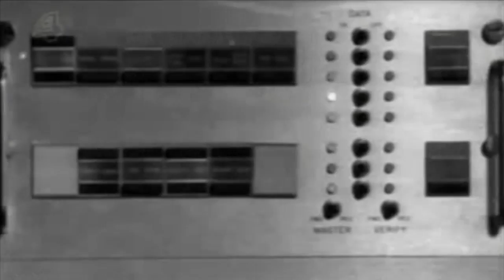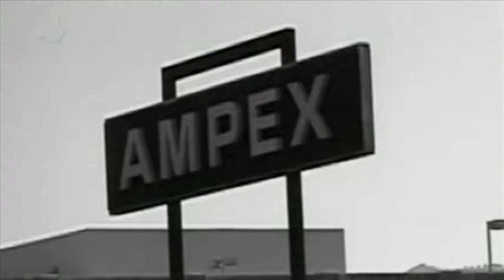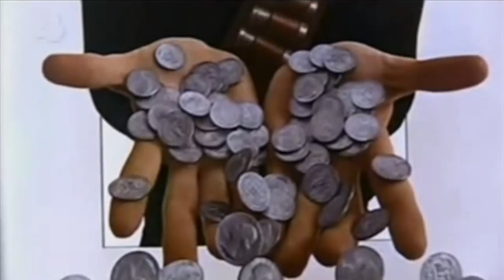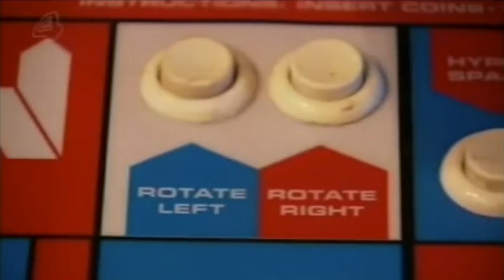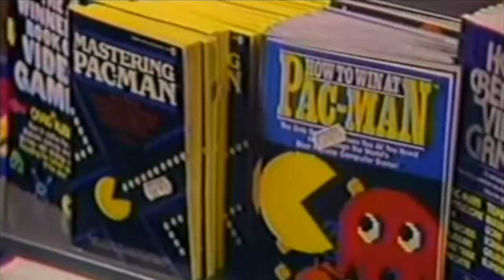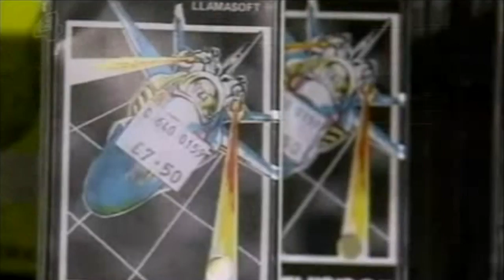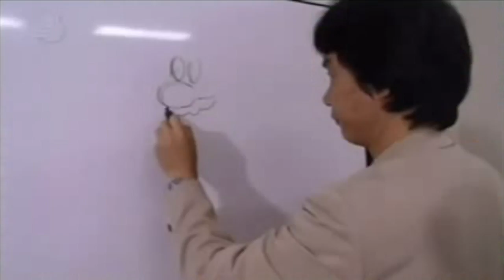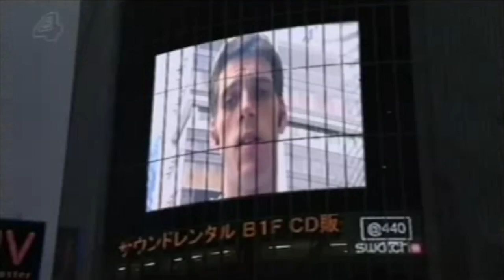Thumb Candy: The History of Computer Games | 2000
Thumb Candy - The History of Computer Games. Iain Lee travels the World, exploring the origins and history of gaming, whilst meeting and playing against various computer & video game pioneers, in this witty Documentary from the year 2000...

The show stars such legends as:
'Shigeru Miyamoto', Nintendo Game Designer & Producer, involved in such games as: Super Mario Bros & The Legend of Zelda...
'Nolan Bushnell', the founder of Atari...
'Matthew Smith', bedroom programming legend who created Manic Miner & Jet Set Willy...
'Toru Iwatana', Namco cash-cow and creator of Pac-Man & Pole Position...
'Sir Clive Sinclair', electronics inventor & creator of the ZX Spectrum...
'Alexey Pajitnov', creator and developer of Tetris...
'Allan Alcorn', creator of Pong, one of the first video games...
'Toby Gard', co creator of Lara Croft & tomb Raider...
'Steve 'Slug' Russell', computer scientist and creator of Spacewar! which was one of the first video games...
'Tomohiro Nishikado', Taito legend and creator of Space Invaders...
'Ed Logg', game designer and creator and one of the early Atari pioneers...

The show will appeal to retro gaming fans, and also people who enjoyed... From Bedrooms to Billions, Chasing Ghosts: Beyond The Arcade, The King of Kong: A Fistfull of Quarters, Indie Gamer: The Movie & Tron...

Also, see Iain Lee, pre 'I'm a Celebrity Get Me Out of Here', Ant 'N' Dec Australian Jungle shenanigans...